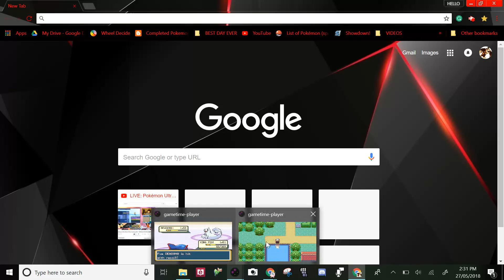POKEMON FIRE RED:RANDIMIZER NUZLOKE:ELITE 4:MY STARTER DIED NOOOOO!:PART 4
AND I'LL SEE YA ALL NEXT TIME
PEACE